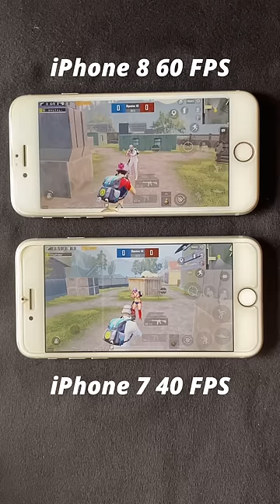iPhone 7 vs iPhone 8 PUBG FPS Difference | 40 FPS vs 60 FPS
This is the Short Video between iPhone 7 vs iPhone 8 PUBG Mobile Comparison.